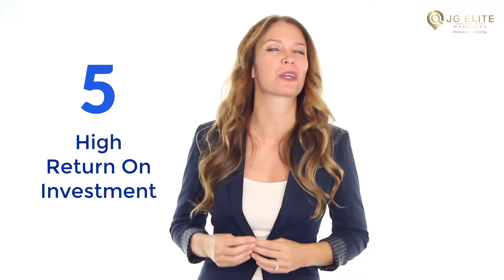video marketing local business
video marketing local business If you are looking for video marketing local business, then watch this video to learn everything you need to know about video marketing local business

Video marketing by JG Elite Marketing.